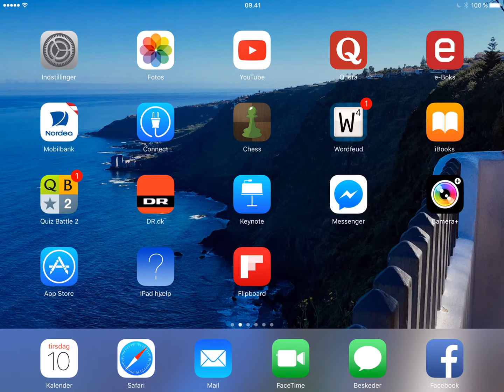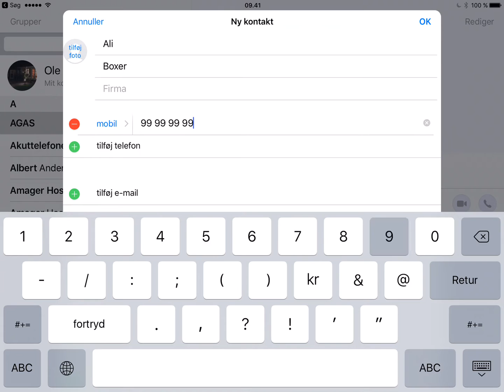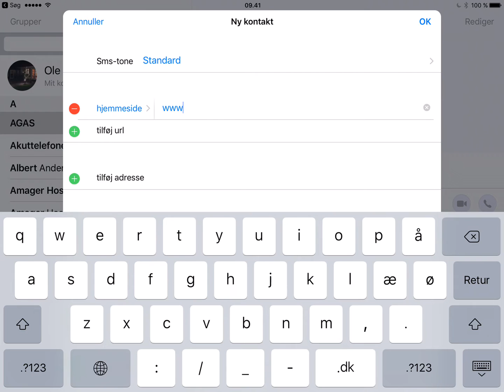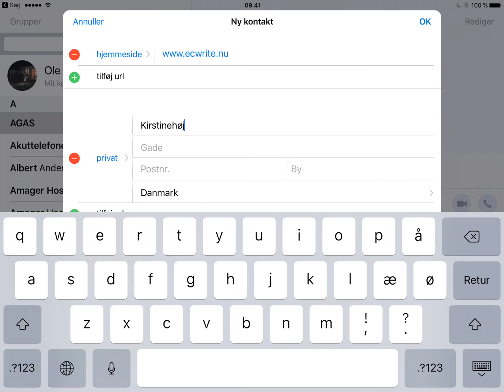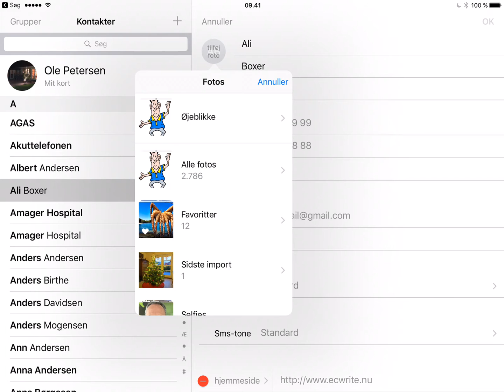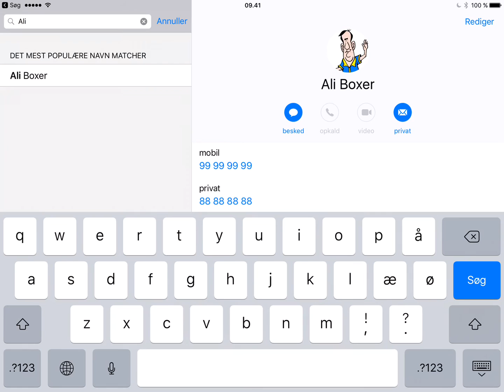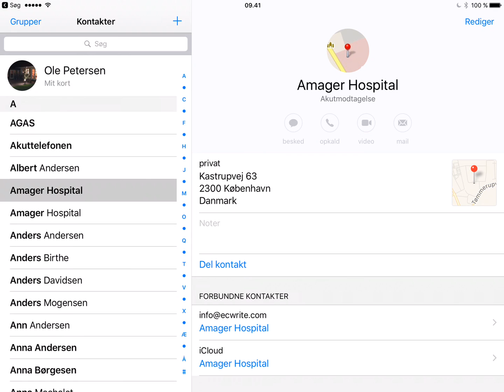Kontakter - Styr dine kontakter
Her ser du, hvordan du:
* Nemt kan finde appen Kontakter
* Kan oprette en ny kontakt
* Indsætter information, fx telefon, adresse, noter mv
* Kan ændre toner for den valgte kontakt
* Redigerer en eksisterende kontakt
* Sletter en kontakt

LÆR AT STAVE, LÆSE OG SKRIVE, SAMT SPROG
Jeg producerer også apps til iPad og iPhone til at lære at stave, læse, skrive og sprog. Find dem her på AppStore: